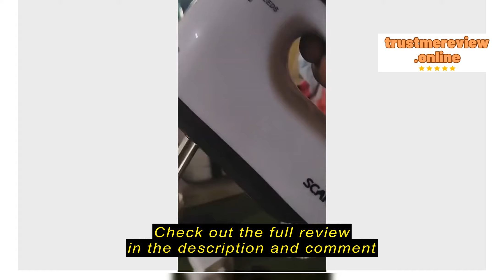Review GREEN MOON Scarlett electric hand Mixer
Green Moon

GREEN MOON Scarlett electric hand Mixer